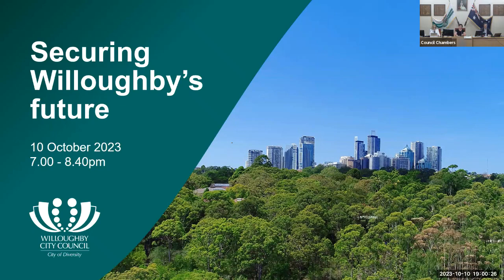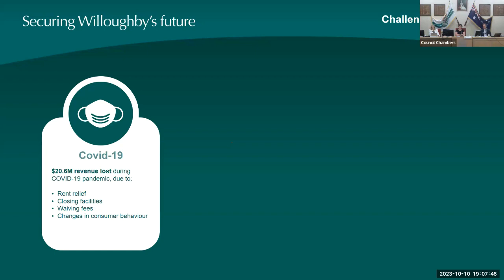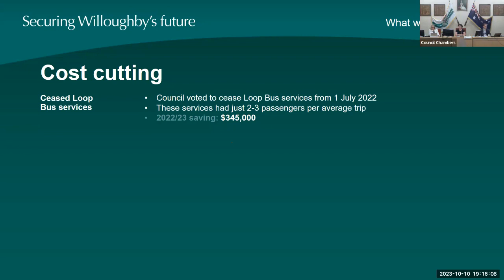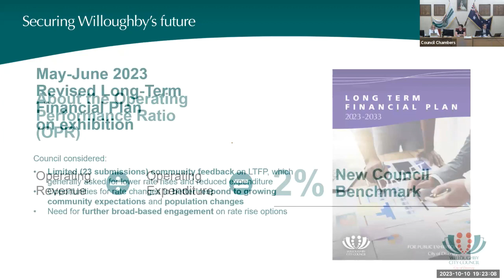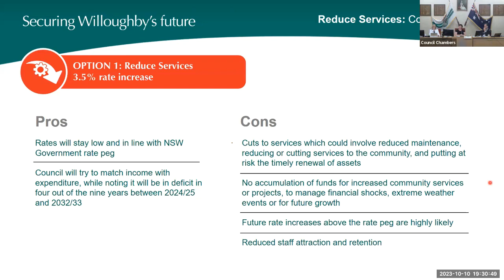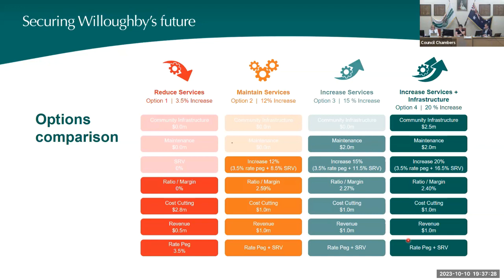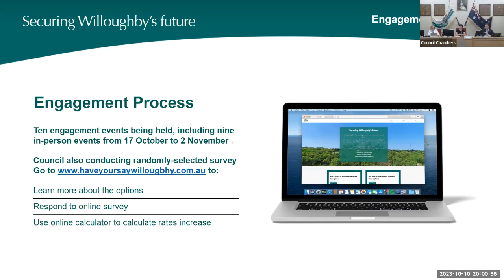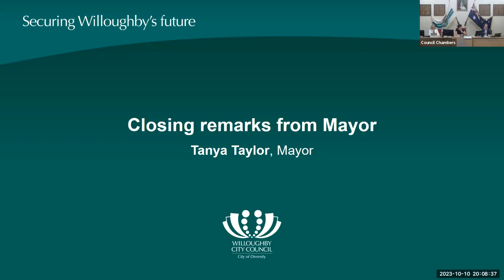Rate rise option webinar on 10 October 2023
On 10 October 2023, a webinar was held to discuss Council's four rate rise options. This is a recording of the presentation elements of the webinar.